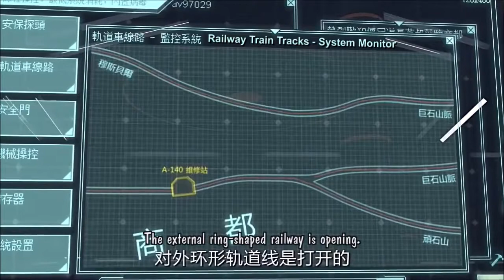NANOCORE SEASON 1: Luo Zu & Tangxin & Ray Adas & Stormblade crew VS Golden Viper's men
This animation is realized by Coastline Animation Studio and is traduced by Mooncakes Team. Go support them by subs to their channel!